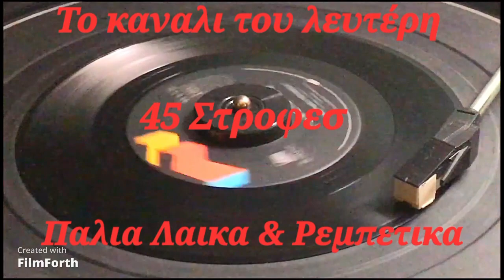ΔΗΜΗΤΡΗΣ ΚΑΖΑΖΗΣ & Π. ΠΑΝΤΑΖΟΠΟΥΛΟΥ - ΑΓΙΑΤΡΕΥΤΟΣ Ο ΠΟΝΟΣ ''τσιφτετέλι''. (ΤΟ ΚΑΝΑΛΙ ΤΟΥ ΛΕΥΤΕΡΗ)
ΕΥΧΑΡΙΣΤΩ ΟΛΟΥΣ ΤΟΥΣ ΕΛΛΗΝΕΣ ΣΥΝΘΕΤΕΣ ΚΑΙ ΤΡΑΓΟΥΔΙΣΤΕΣ ΓΙΑ ΑΥΤΟ ΤΟ ΥΠΕΡΟΧΟ ΛΑΙΚΟ ΤΡΑΓΟΥΔΙ.

TSITSANIS VASILIS ΒΑΣΙΛΗΣ ΤΣΙΤΣΑΝΗΣ ZΑMPETAS GIORGOS ΖΑΜΠΕΤΑΣ ΓΙΩΡΓΟΣ MANOLIS CHIOTIS ΜΑΝΩΛΗΣ ΧΙΩΤΗΣ THEODORAKIS MIKIS ΜΙΚΗΣ ΘΕΟΔΩΡΑΚΗΣ KALDARAS APOSTOLOS ΑΠΟΣΤΟΛΟΣ ΚΑΛΔΑΡΑΣ AKIS PANOU ΑΚΗΣ ΠΑΝΟΥ PLESSAS MIMIS ΜΙΜΗΣ ΠΛΕΣΣΑΣ XARCHAKOS STAVROS ΣΤΑΥΡΟΣ ΞΑΡΧΑΚΟΣ LOIZOS MANOS ΜΑΝΟΣ ΛΟΪΖΟΣ MANOS CHATZIDAKIS ΜΑΝΟΣ ΧΑΤΖΙΔΑΚΗΣ KOUGIOUMTZIS STAYROS ΣΤΑΥΡΟΣ ΚΟΥΓΙΟΥΜΤΖΗΣ VAMVAKARIS MARKOS ΜΑΡΚΟΣ ΒΑΜΒΑΚΑΡΗΣ NIKOLOPOULOS CHRISTOS ΧΡΗΣΤΟΣ ΝΙΚΟΛΟΠΟΥΛΟΣ KORAKAKIS VAGGELIS ΒΑΓΓΕΛΗΣ ΚΟΡΑΚΑΚΗΣ )( ΧΑΡΗΣ ΛΕΜΟΝΟΠΟΥΛΟΣ LEMONOPOYLOS ΜΑΝΩΛΗΣ ΚΑΡΑΝΤΙΝΗΣ KARANTINIS ΠΑΝΑΓΙΩΤΗΣ ΣΤΕΡΓΙΟΥ STERGIOU ΔΗΜΗΤΡΗΣ ΣΤΕΡΓΙΟΥ GIANNIS PALAIOLOGOU ΜΠΕΜΠΗΣ MPEMPIS ΓΙΩΡΓΟΣ ΜΗΤΣΑΚΗΣ ΜΠΑΜΠΗΣ ΜΠΑΚΑΛΗΣ ΓΙΑΝΝΗΣ ΠΑΠΑΙΩΑΝΝΟΥ Giannis Papaioannou ΠΕΡΠΙΝΙΑΔΗΣ ΒΑΓΓΕΛΗΣ ΡΕΠΑΝΗΣ ΑΝΤΩΝΗΣ ΓΡΗΓΟΡΗΣ ΜΠΙΘΙΚΩΤΣΗΣ ΠΑΠΑΔΟΠΟΥΛΟΣ ΛΕΥΤΕΡΗΣ ΣΤΕΛΙΟΣ ΚΑΖΑΤΖΙΔΗΣ STELIOS KAZATZIDIS. ΣΩΤΗΡΗΣ ΑΘΑΝΑΣΟΠΟΥΛΟΣ ΔΕΣΠΟΙΝΑ ΞΙΑΡΧΟΥ ΣΤΕΛΙΟΣ ΚΑΖΑΝΤΖΙΔΗΣ ΣΤΡΑΤΟΣ ΔΙΟΝΥΣΙΟΥ ΒΑΓΓΕΛΗΣ ΠΕΡΠΙΝΙΑΔΗΣ ΠΑΝΟΣ ΓΑΒΑΛΑΣ ΣΠΥΡΟΣ ΖΑΓΟΡΑΙΟΣ ΑΠΟΣΤΟΛΟΣ ΝΙΚΟΛΑΙΔΗΣ ΜΙΚΗΣ ΘΕΟΔΩΡΑΚΗΣ ΜΑΝΩΛΗΣ ΧΙΩΤΗΣ ΓΙΑΝΝΗΣ ΚΟΖΑΔΙΝΟΣ ΜΑΝΩΛΗΣ ΑΓΓΕΛΟΠΟΥΛΟΣ ΜΙΧΑΛΗΣ ΜΕΝΙΔΙΑΤΗΣ ΓΙΩΤΑ ΛΥΔΙΑ ΒΑΣΙΛΗΣ ΤΣΙΤΣΑΝΗΣ ΦΩΤΙΝΕΙ ΜΑΥΡΑΚΗ ΡΙΤΑ ΣΑΚΕΛΛΑΡΙΟΥ ΣΤΡΑΤΟΣ ΚΥΠΡΙΟΣ ΑΠΟΣΤΟΛΟΣ ΚΑΛΔΑΡΑΣ ΠΟΛΥ ΠΑΝΟΥ ΠΡΟΔΡΟΜΟΣ ΤΣΑΟΥΣΑΚΗΣ ΠΑΝΟΣ ΙΩΑΝΝΙΔΗΣ ΜΑΙΡΗ ΛΙΝΤΑ ΓΙΩΡΓΟΣ ΜΠΙΘΙΚΩΤΣΗΣ ΡΙΑ ΚΟΥΡΤΗ ΜΠΑΜΠΗΣ ΜΑΡΚΑΚΗΣ ΞΑΝΘΙΩΤΗΣ ΣΤΕΛΙΟΣ ΚΕΡΚΕΛΙΔΗΣ ΜΠΑΜΠΗΣ ΜΠΟΥΡΝΕΛΗΣ ΛΕΟΝΑΡΔΟΣ ΠΛΩΜΑΡΙΤΗΣ ΠΑΝΟΣ ΙΩΑΝΝΙΔΗΣ ΜΑΚΗΣ ΤΖΙΝΑΣ ΑΝΤΩΝΗΣ ΝΊΚΟΣ ΓΙΟΥΛΑΚΗΣ ΧΡΙΣΤΟΦΩΡΙΔΗΣ ΧΡΗΣΤΟΣ ΧΑΛΚΙΑΣ ΛΑΚΗΣ ΚΑΡΟΥΣΑΚΗΣ ΚΩΣΤΑΣ ΛΑΜΠΡΑΚΗ ΧΑΡΟΥΛΑ ΣΤΡΑΤΖΑΛΗΣ ΘΑΝΑΣΗΣ ΜΑΡΙΝΟΣ ΠΑΝΟΣ ΤΑΧΤΣΟΓΛΟΥ ΘΕΟΔΩΡΟΣ ΙΟΡΔΑΝΙΔΟΥ ΘΥΜΟΥΛΑ ΚΑΝΑΡΙΔΗΣ ΜΑΝΩΛΗΣ ΚΑΚΑΒΑΣ ΔΗΜΗΤΡΗΣ ΓΕΡΑΡΔΗΣ ΜΑΝΩΛΗΣ ΝΑΛΜΠΑΝΤΗΣ ΠΑΥΛΟΣ ΔΗΜΗΤΡΙΟΥ ΣΠΥΡΟΣ ΚΑΝΑΚΗ ΝΙΝΤΑ ΚΡΙΤΣΑΛΟΣ ΔΗΜΗΤΡΗΣ ΓΕΩΡΓΙΟΥ ΓΙΑΝΝΗΣ ΔΟΥΚΙΣΣΑ ΜΠΟΥΤΑΚΟΓΛΟΥ ΘΕΟΔΩΡΟΣ ΠΑΠΑΣΤΕΡΙΟΥ ΣΩΤΟΣ ΠΟΡΦΥΡΙΔΗΣ ΓΙΩΤΗΣ ΚΑΙΤΗ ΓΚΡΕΥ ΘΕΟΔΩΡΟΣ ΣΙΝΑΙΔΗΣ ΠΑΝΑΓΙΩΤΗΣ ΜΙΧΑΛΟΠΟΥΛΟΣ ΓΙΑΝΝΗΣ ΣΤΑΜΑΤΙΟΥ (ΣΠΟΡΟΣ) ΓΙΩΡΓΟΣ ΜΗΤΣΑΚΗΣ (ΠΛΕΣΣΑΣ) ΑΚΗΣ ΠΑΝΟΥ ΣΩΤΗΡΙΑ ΜΠΕΛΛΟΥ ΧΡΙΣΤΑΚΗΣ ΤΙΝΑ ΣΥΚΙΩΤΟΥ ΝΙΤΣΑ ΖΑΝΟΥ ΔΟΞΑ ΦΩΤΕΙΝΗ ΠΑΝΟΣ ΤΖΑΝΕΤΗΣ ΣΑΜΙΩΤΗΣ ΜΑΝΩΛΗΣ ΓΙΩΡΓΟΣ ΤΑΛΙΟΥΡΗΣ ΓΙΩΡΓΟΣ ΓΙΑΓΚΟΠΟΥΛΟΣ ΜΙΜΙΚΑ ΚΑΖΑΝΤΖΗ ΔΙΑΜΑΝΤΗ ΛΙΤΣΑ ΒΟΥΛΑ ΠΑΛΛΑ ΤΑΣΟΣ ΠΑΓΚΑΚΗΣ ΓΙΑΝΝΗΣ ΚΑΤΣΙΜΙΧΑΣ ΠΕΤΡΟΣ ΑΝΑΓΝΩΣΤΑΚΗΣ ΦΟΥΛΗ ΔΗΜΗΤΡΙΟΥ ΝΊΚΟΣ ΞΑΝΘΟΠΟΥΛΟΣ ΒΛΑΔΙΜΗΡΟΣ ΧΑΡΑΛΑΜΠΙΔΗΣ ΓΙΑΝΝΗΣ ΠΑΡΙΟΣ ΣΤΑΜΑΤΗΣ ΚΟΚΟΤΑΣ ΓΙΩΡΓΟΣ ΑΙΓΥΠΤΙΟΣ ΧΡΗΣΤΟΣ ΝΙΚΟΛΟΠΟΥΛΟΣ ΓΙΑΝΝΗΣ ΠΟΥΛΟΠΟΥΛO ΠΑΝΟΣ ΣΤΑΘΑΚΗΣ ΣΟΦΙΑ ΣΙΔΕΡΗ ΔΗΜΗΤΡΗΣ ΖΑΧΟΣ ΤΟΤΗΣ ΓΙΩΡΓ ΜΠΑΜΠΗΣ ΤΣΕΤΙΝΗΣ ΚΑΨΑΛΗΣ ΘΑΝΑΣΗΣ ΡΟΥΛΑ ΚΑΛΑΚΗ ΣΩΤΗΡΗΣ ΚΑΛΥΜΝΑΚΗΣ ΜΠΟΥΡΝΕΛΗΣ ΛΕΟΝΑΡΔΟΣ ΖΙΑΚΑΣ ΔΗΜΗΤΡΗΣ ΚΟΚΟΣΗ ΜΑΡΙΑΝΝΑ ΧΑΤΖΟΠΟΥΛΟΥ ΜΑΡΙΑΝΝΑ ΜΠΕΜΠΑ ΜΠΛΑΝΣ ΛΕΥΤΕΡΗΣ ΨΙΛΟΠΟΥΛΟΣ ΑΝΔΡΕΑΣ ΒΑΣΙΟΣ ΘΥΜΙΟΣ ΣΥΡΙΓΟΣ ΞΑΝΘΟΠΟΥΛΟΣ TRIO HELLENIQUE ΚΟΥΡΟΥΚΛΗ ΖΩΗ ΑΝΤΖΕΛΑ ΔΗΜΗΤΡΙΟΥ ΜΟΥΡΑΤΙΔΗΣ ΠΑΝΟΣ Γ. ΑΙΓΥΠΤΙΟΣ ΠΑΝΟΣ ΛΑΜΠΡΟΠΟΥΛΟΣ XAΡΗΣ ΚΑΡΑΓΙΑΝΝΗΣ ΘΕΟΔΩΡΟΣ ΘΩΜΑΣ ΚΟΥΛΑ ΖΗΝΟΥ ΣΟΥΛΑ ΧΡΥΣΑΝΘΟΠΟΥΛΟΥ ΗΛΙΑΣ ΜΑΚΡΗΣ ΑΝΝΑ ΜΠΕΛΛΑ ΚΩΝΣΤΑΝΤΙΝΟΣ ΠΕΤΚΟΣ ΜΑΡΙΑ ΠΑΠΑΔΟΠΟΥΛΟΥ ΣΤ.ΤΖΟΥΑΝΑΚΟΣ ΛΑΚΗΣ ΣΥΜΕΩΝΙΔΗΣ
ΑΘΑΝΑΣΙΟΣ ΕΥΓΕΝΙΚΟΣ ΜΑΡΙΑ ΓΡΙΛΛΗ ΕΛΕΝΗ ΖΕΡΒΑ ΠΑΥΛΟΣ ΜΑΥΡΟΥΔΗΣ ΣΩΤΟΣ ΠΕΠΠΑΣ ΜΑΡΙΚΑ ΠΑΠΑΓΚΙΚΑ ΚΩΝΣΤΑΝΤΙΝΟΣ ΓΚΑΝΤΙΝΗΣ ΔΙΑΜΑΝΤΩ ΣΤΕΡΓΙΟΥ ΤΟΥΛΑ ΜΟΝΤΕΖ ΑΝΤΩΝΙΟΣ ΔΑΣΚΑΛΑΚΗΣ

                                           Παλία λαϊκά
                                            Ρεμπέτικα

                                            Palia laika
                                             Rebetika